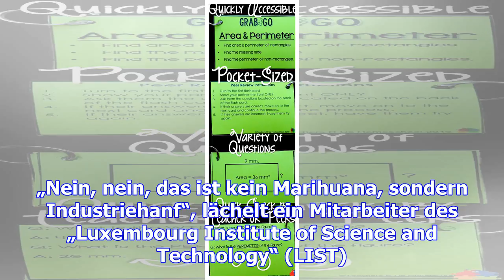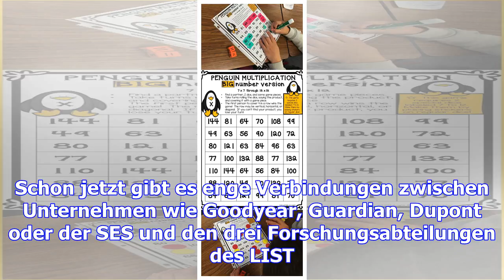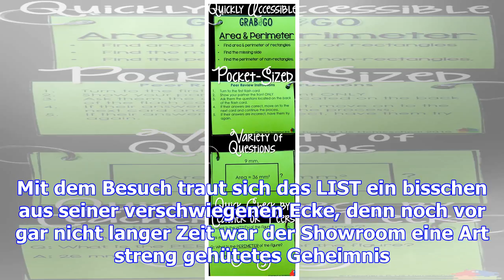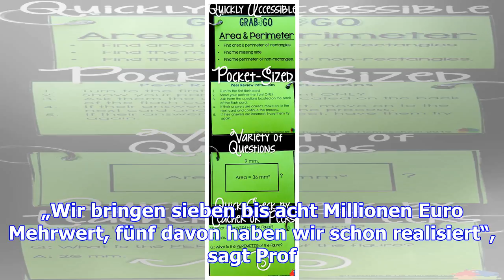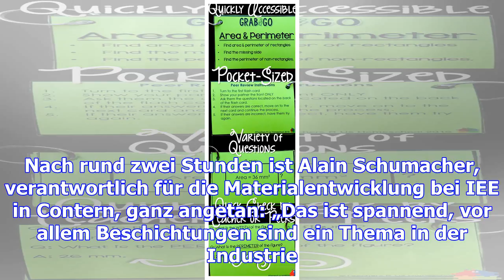Spiele, tests und partner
Auf der Packung steht „Gelenk-Fit“, daneben befinden sich drei Pflanzen mit verdächtig bekannt gefor...